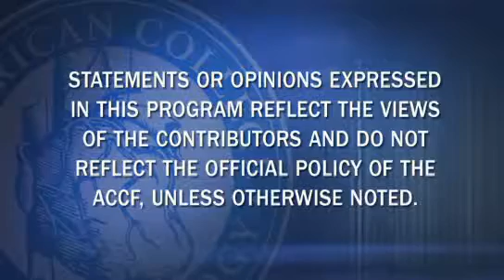Inside JACC | Myocardial Injury during TAVI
Dr. Tony DeMaria and Dr. Josep Rodés-Cabau discuss myocardial injury during TAVI. An article on this topic will appear in J Am Coll Cardiol. 2011;57(20).